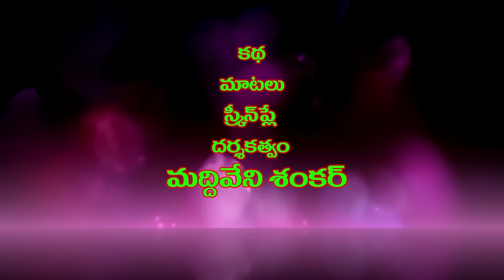సుట్టానికి మేకకూర తెత్తే # 248 // విలేజ్ కామెడి// By Mana Palle Muchatlu